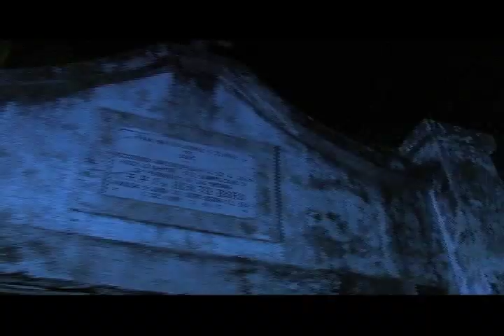First on MyCHOS: The Newest "Imortal" Teaser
Another MyChos first! IMORTAL starrs Angel Locsin, John Lloyd Cruz, Maricar Reyes, Jake Roxas, Jamie Fabregas, Rico Blanco and so much more. We sooo CANT WAIT :)